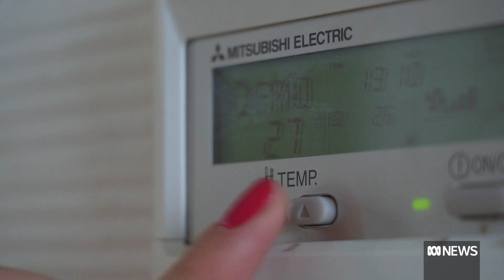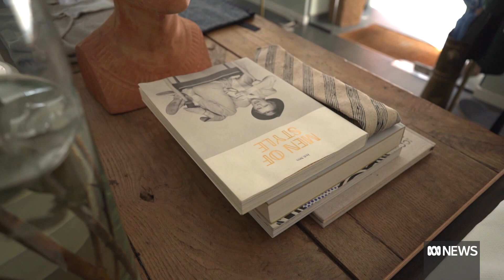Spain swelters through summer under new rules to reduce Europe's reliance on Russian gas | ABC News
Sweltering through back-to-back heatwaves, Spain is ordering people to raise their thermostats and change their dress code in a bid to reduce Europe's reliance on Russian gas.